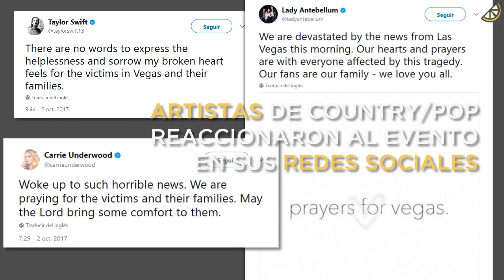TIROTEO EN FESTIVAL DE MÚSICA EN EUA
El tiroteo más mortal en la historia de los EUA hasta la fecha, ocurrió en un festival de música country en Las Vegas.